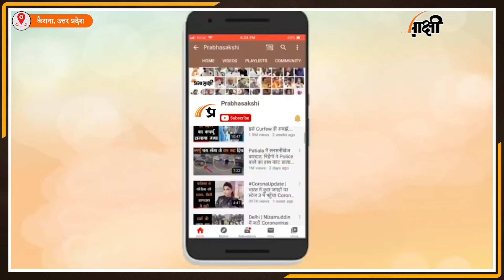Kairana Seat Scenario: अबकी बार फिर खिलेगा कमल, या दौड़ेगी साइकिल, या हाथी चलेगा मस्ती भरी चाल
कैराना के राजनीतिक समीकरण समझिए

Kairana Loksabha Seat Political Scenario: अबकी बार फिर खिलेगा कमल, या दौड़ेगी साइकिल, या हाथी चलेगा मस्ती भरी चाल

Lok Sabha Elections की कवरेज के लिए Prabhasakshi News Network की टीम इस समय पूरे भारत के दौरे पर है। हम देश के विभिन्न संसदीय क्षेत्रों में जाकर वहां की समस्याओं को तो उठा ही रहे हैं साथ ही स्थानीय नेताओं से बातचीत कर यह भी जान रहे हैं कि यदि वह जनप्रतिनिधि चुने जाते हैं तो वह जनता की मुश्किलों का क्या हल निकाल सकते हैं। इस क्रम में आज हमारी टीम Uttar Pradesh के Kairana संसदीय क्षेत्र के दौरे पर रही।

संबंधित अन्य विस्तृत समाचार पढ़ने के लिए क्लिक करें-

0:00 एंकर
3:23 कैराना के राजनीतिक समीकरण